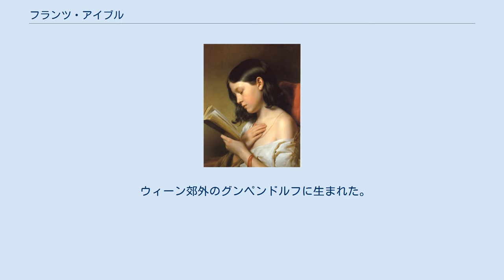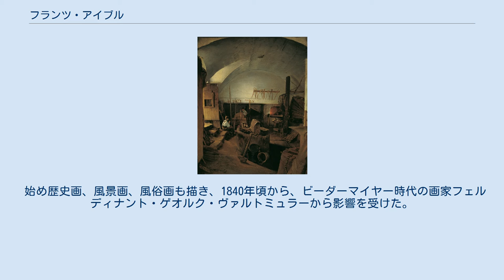フランツ・アイブル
フランツ・アイブル（Franz Eybl、1806年4月1日 - 1880年4月29日）はオーストリアの画家、版画家である。
フリードリヒ・フォン・アマーリングらと並んで19世紀、オーストリアの重要な肖像画家である。
ウィーン美術アカデミーでも教えた。
 ウィーン郊外のグンペンドルフに生まれた。
10歳になった1816年からウィーン美術アカデミーで学んだ。
彫刻家のヨーゼフ・クリーバー(Josef Klieber)に学び、1817年から風景画家のヨーゼフ・メスマー(Joseph Mössmer)に学んだ。
1820年から肖像画家のランピ(Johann Baptist Lampi der Ältere)と風景画家のカウチッチ(Franz Caucig、 Franc Kavčič)に学び、ヨハン・ペーター・クラフト(Johann Peter Krafft)の歴史画のクラスで1928年まで学んだ。
20代の初めに美術アカデミー2つの賞を受賞し、1843年に美術アカデミーの会員になった。
1853からウィーンの帝国絵画館(後のオーストリア・ギャラリー)の学芸員も務めた。
1867年から絵画館でも教えた。
 始め歴史画、風景画、風俗画も描き、1840年頃から、ビーダーマイヤー時代の画家フェルディナント・ゲオルク・ヴァルトミュラーから影響を受けた。
肖像画家としての活動に評価が高く、フリードリヒ・フォン・アマーリングと並ぶオーストリアの重要な肖像画家とされる。
ヨーゼフ・クリーフーバーらと共に 版画(リトグラフ)でも当時その制作が流行していた多くの肖像版画を製作した。